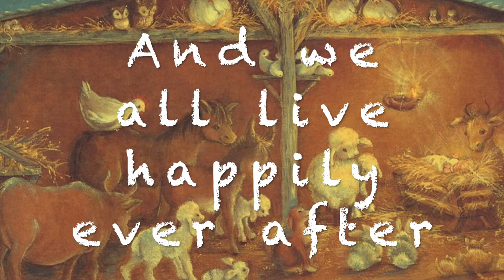Away in a Manger